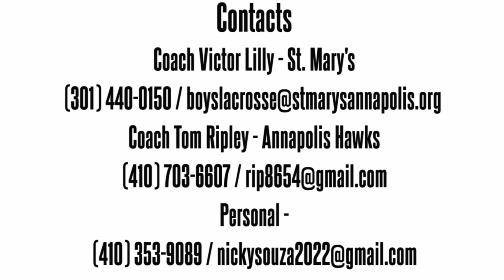Nicky Souza (Class of '22) UA Spotlight Games Highlights 2020